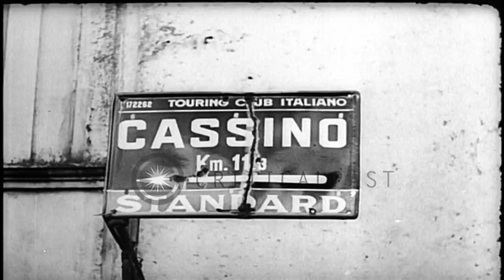German troops fight after destruction of Cassino by allied bombings. HD Stock Footage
German troops fight after destruction of town Cassino by allied bombings.

View of a campaign map of Italy during World War 2. Destruction of town of Cassino after Allied bombings. Street sign of Cassino is shown. German Army soldiers ride motorcycle with side car. German sign warns of enemy and orders to proceed without lights. General Albert Kesselring confers with German troops in streets of Cassino. German sign warns against parking due to artillery fire. United States bombers drop bombs over the city. German troops take cover in remains of destroyed buildings. Artillery fire starts. Military tanks on the streets. Views of heavy blasts and huge clouds of smoke rise in streets. World War II American General Mark Clark seen in tank. Location: Italy. Date:  1944.

57,000+ broadcast-quality historic clips for immediate download.